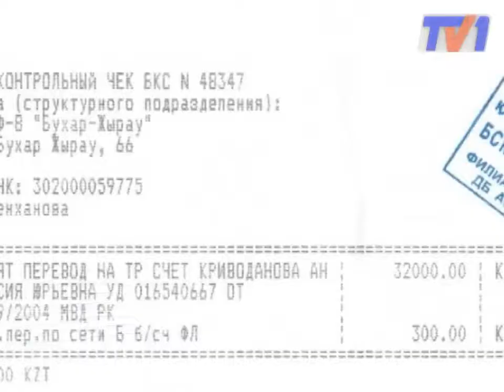Благотворительное файр-шоу в поддержку не родившегося ребенка с пороком сердца.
Благотворительное огненное шоу в поддержку еще не родившегося ребенка с врожденным пороком сердца было сорвано. Карагандинских энтузиастов разогнали полицейские. С места события наш корреспондент Сергей Журавлев.